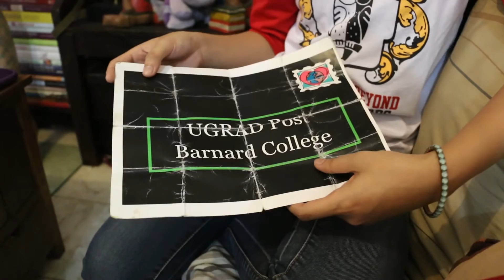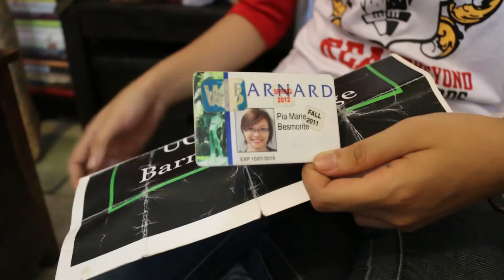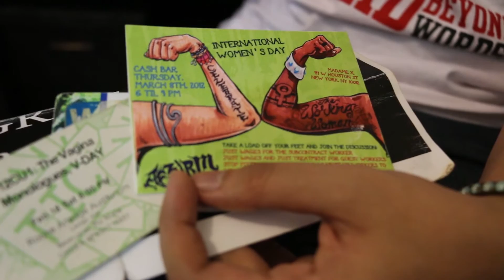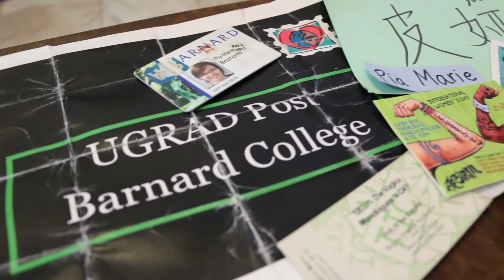Global Undergraduate Exchange Program | Pia Marie Besmonte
Ms. Pia Marie Besmonte
Global UGrad 2011
Barnard College
BSE Major in Literature, Philippine Normal University

The Philippine-American Educational Foundation (PAEF) is a binational organization responsible for the administration of the Fulbright program and other educational exchanges between the Philippines and the United States of America. It also serves as a clearinghouse for information on educational institutions and programs in the Philippines and the United States.

Created by Jhesset Thrina Enano (for Philippine-American Educational Foundation)